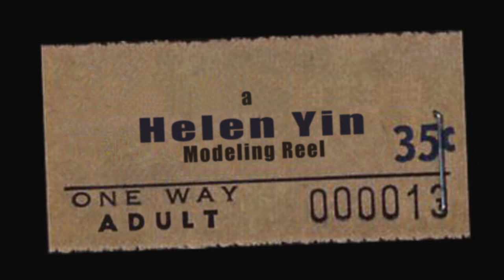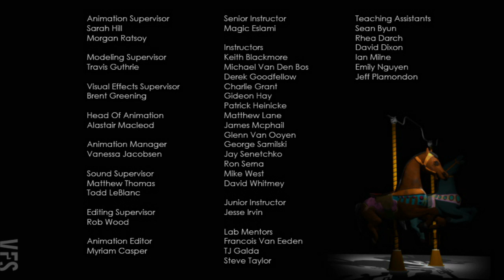A Modeling Reel: Abandoned Amusement Park - Vancouver Film School (VFS)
Created by Vancouver Film School student Helen Yin through the VFS 3D Animation & Visual Effects program.